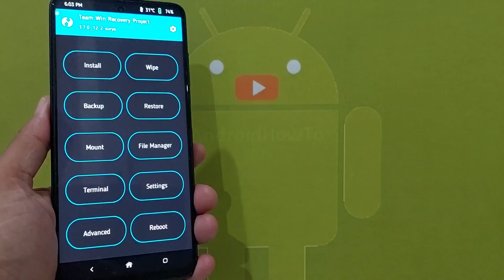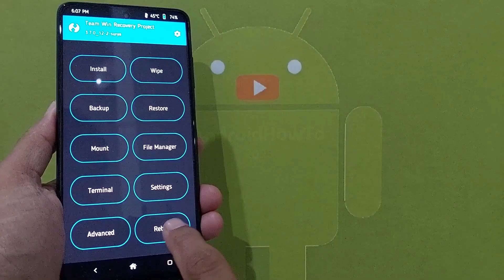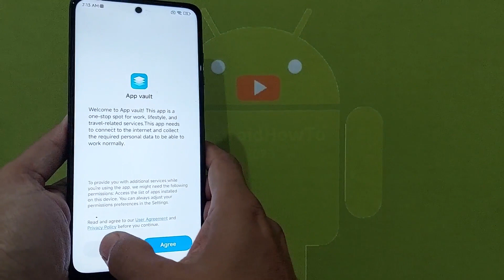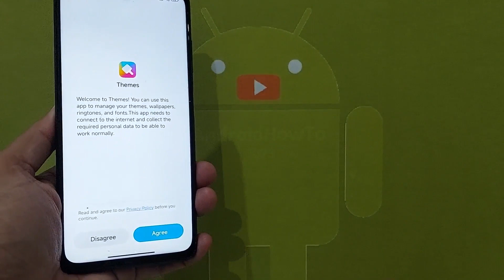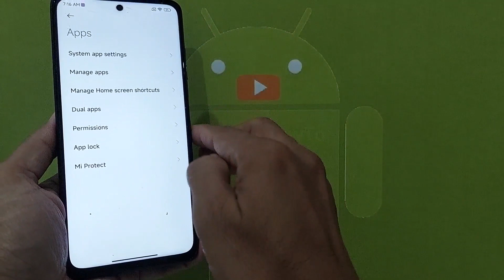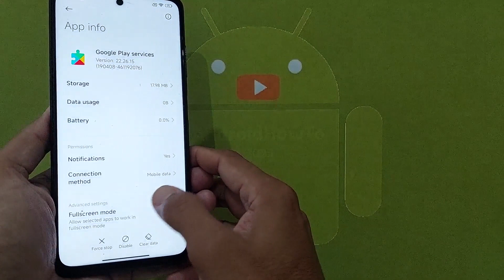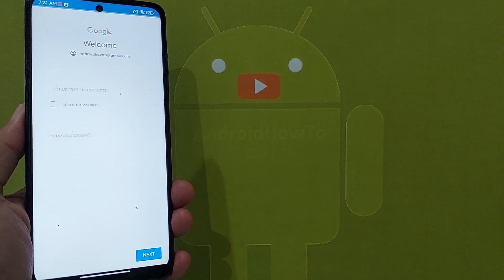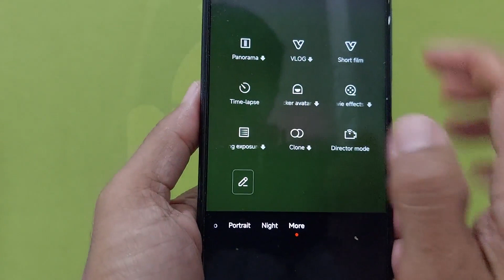MIUI 14.0.8CN MOD for Poco X3 NFC Android 13 ROM Update: 231021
MIUI 14.0.8CN MOD PORTED FROM POCO F3 for Poco X3 NFC Android 13 ROM Update: 231021. Maintained by @Yar_Zloy. Changelog: Modified some applications purely for ease of use, Colored names in the dialer, Security Center, Screenshot frame,  File manager from Hyper OS, etc..  Use at your own risk, I'm not responsible for bricking your device.